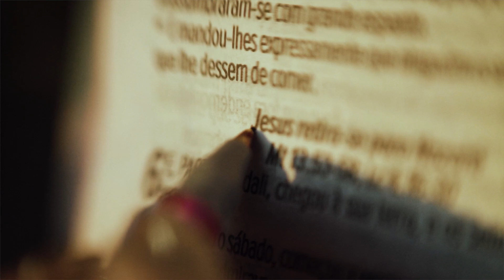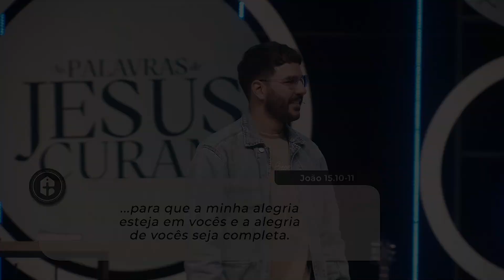ALMA ABATIDA || Pr. Marcos Madaleno || As Palavras de Jesus Curam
A sua atitude transformar uma expectativa em uma experiência!

Apenas ouvir falar de Jesus não vai te trazer cura, mas ter uma atitude confiante pode mudar toda sua história. Saber a vontade de Deus para sua vida e não desfrutar é a maior frustração que alguém pode carregar!

A sua atitude revela a qualidade da sua fé! A melhor oração para uma resposta que Deus já deu é uma atitude ousada! A alma abatida é curada quando você decide fazer uso daquilo que Deus já te deu.

Uma escassez terrena diante de Deus pode despertar uma providência divina! Assim, transforme sua dor em oração! Não tocamos Jesus com nossas mãos, mas com nossa fé!

Facebook: Igreja da Cidade On-line